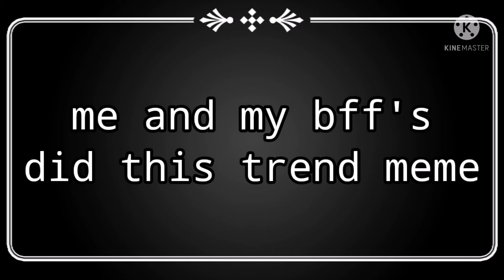me and my friend's this trend meme